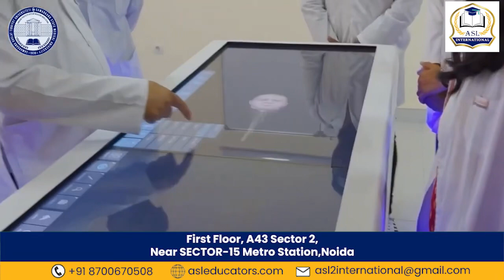Indian Students hostel Samarkand ASL INTERNATIONAL Samarkand state medical university Uzbekistan